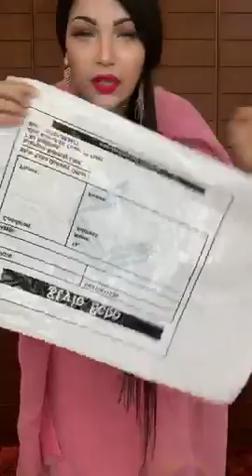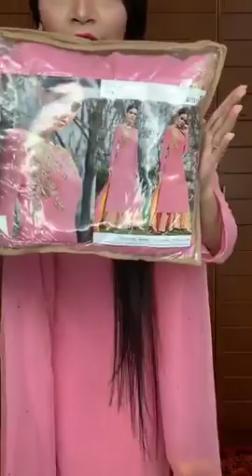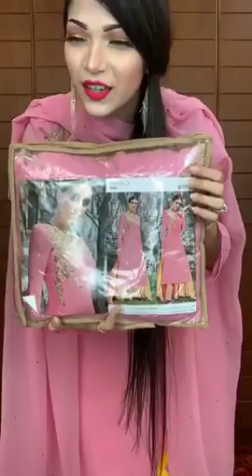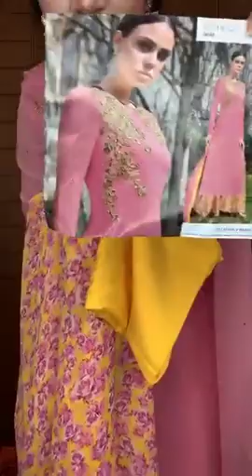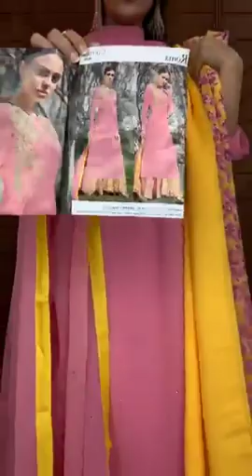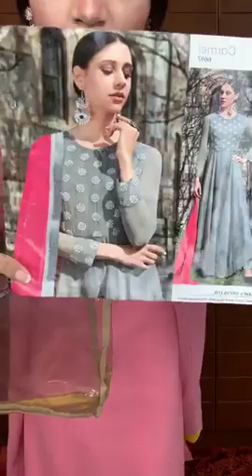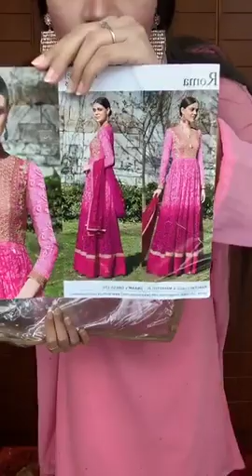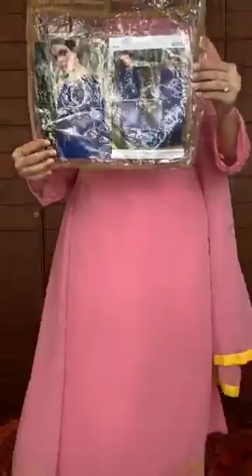new collection 2020 latest dress.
Everything you see on my videos are created by “Girls Beauty Tips” Team unless otherwise stated. Please do not use any photos/videos or content. Our channel will also help you in your business and in your daily life. we are looking forward to promote your local business or activity in or around Bangladesh.